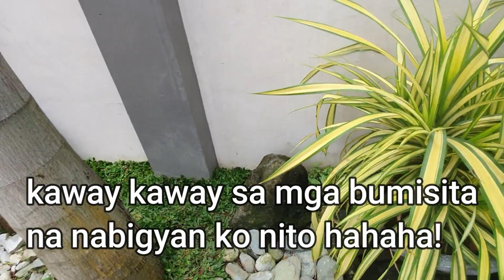Paano mag Lipat ng Halaman I Spider Plant I Junnel Santos TV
Ituturo ko sa inyo paano ako naglilipat ng halaman from mother plant. Anong soil ang ginagamit ko at technique para siguradong mabuhay ang bagong tanim na halaman.